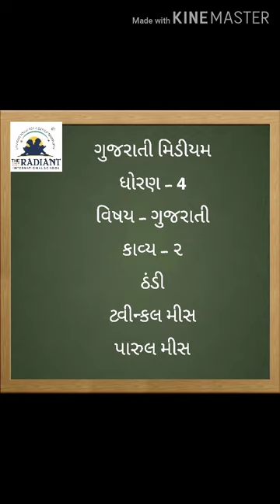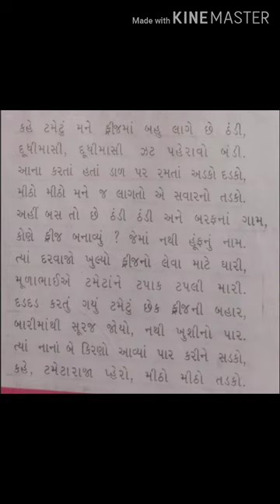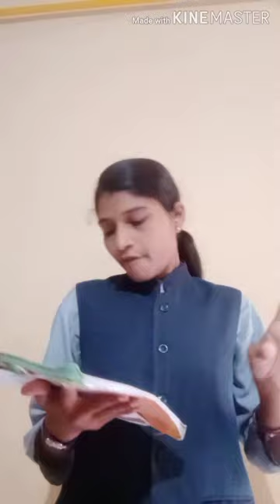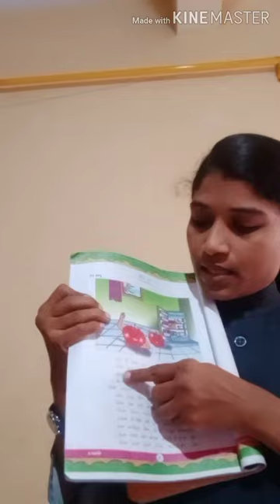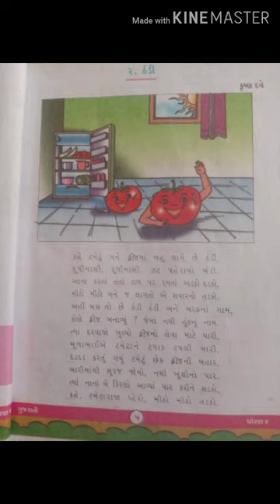GUJ MED STD 4 SUB GUJ ch2 Thandi part 1